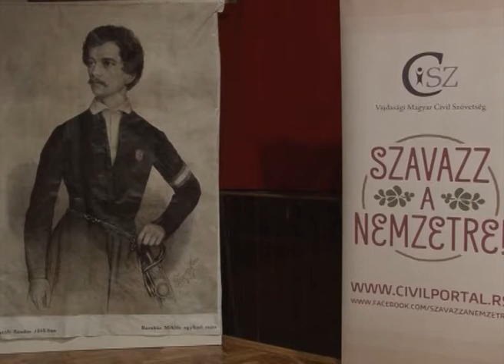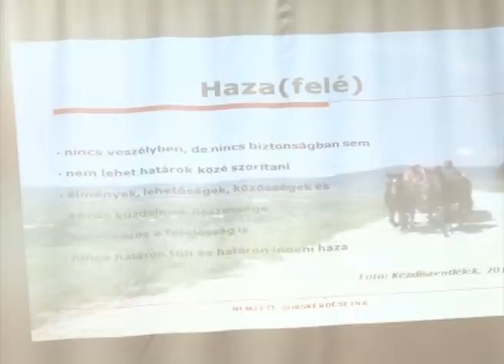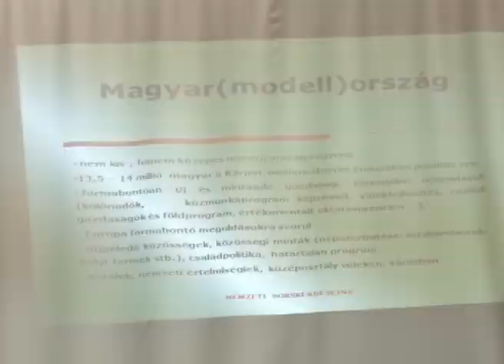Magyar Percek - 588. adás - 2014.03.27.